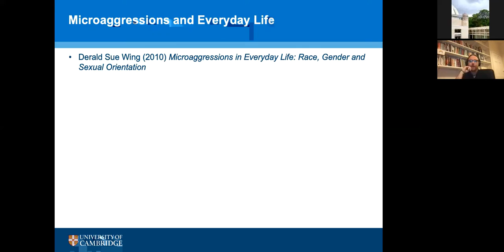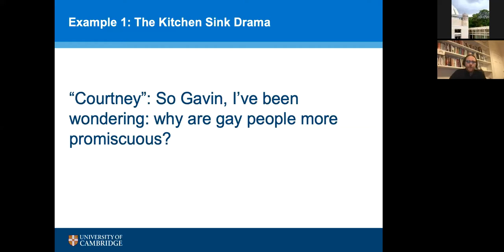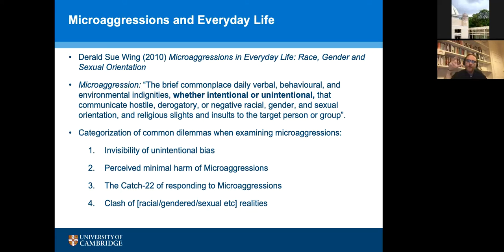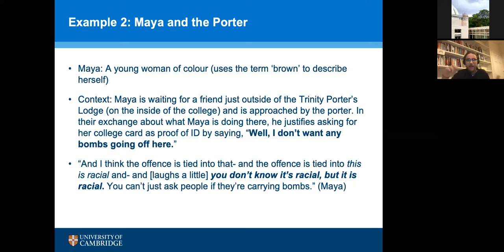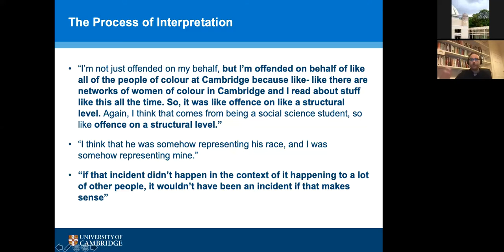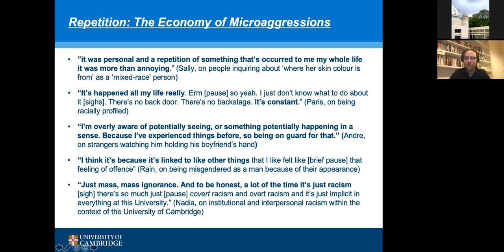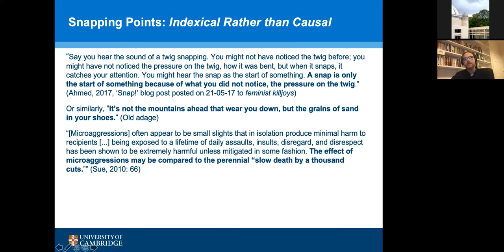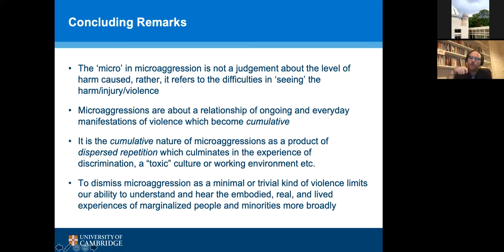Micro-aggressions and macro-grievances: conceptualising everyday violence and inequalities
Mr Gavin Stevenson, Research Fellow in Sociology at Murray Edwards College, gives a talk drawn largely from his PhD study on the phenomenon and feeling of being offended.